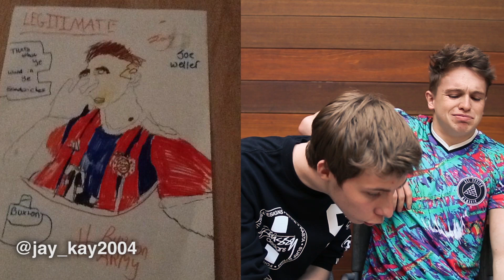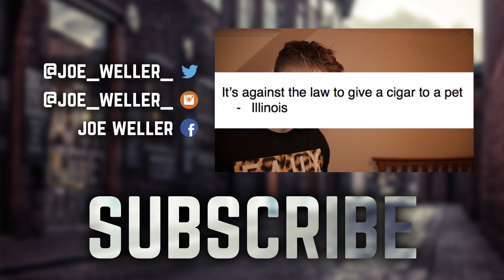REACTING TO FAN ART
Weller & Calfreezy react to drawings by Buxton Army members

Insomnia 54
April 3rd - April 6th 2015
It is held at the Ricoh Arena, Coventry, United Kingdom